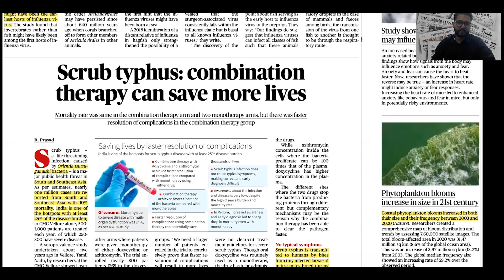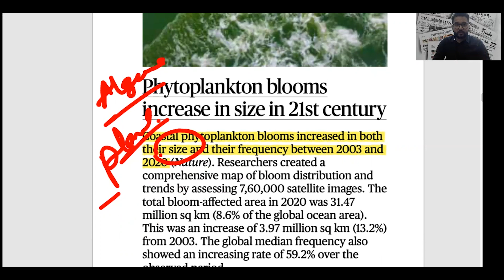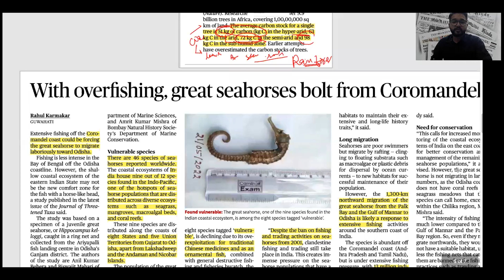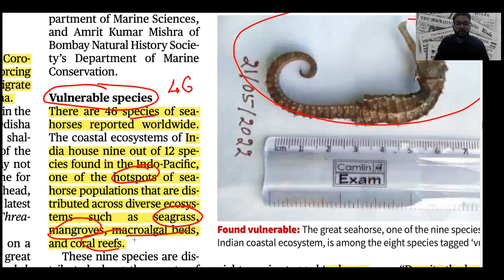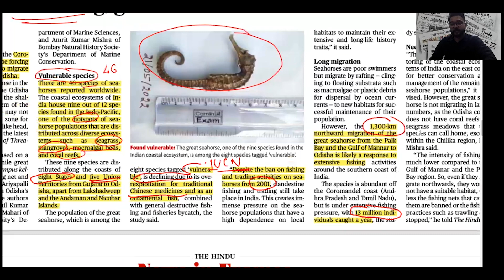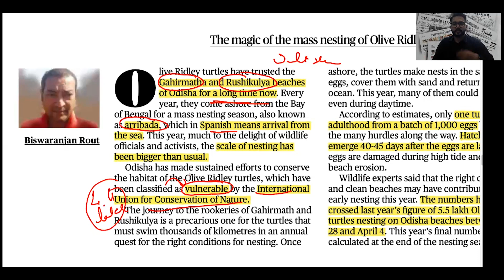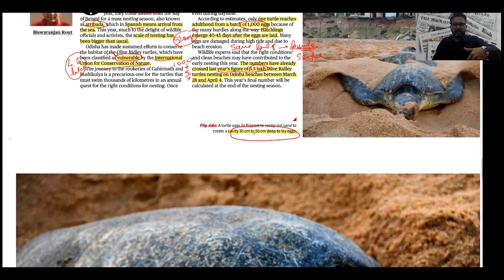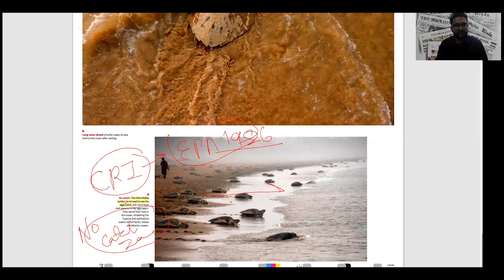5th March 2023 I Sunday Science & Technology Page I विज्ञान और प्रौद्योगिकी विश्लेषण I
Hello Students,

In this video lecture we are going to discuss about The Hindu. We will thoroughly discuss about the Sunday The Hindu Science Page.

The Hindu
The Hindu Newspaper in Hindi
5th March 2023 The Hindu
5th March 2023  The Hindu Analysis
5th March 2023  The Hindu Editorial
5th March 2023  The Hindu in Hindi
5th March 2023  The Hindu Analysis in Hindi
5th March 2023  The Hindu Editorial in Hindi
5th March 2023  Current Affairs
5th March 2023  Current Affairs in Hindi
5th March 2023  Current Affairs
Government Exams Current Affairs
SBI PO Current Affairs
Sunday Science with Abhinav Shah
Sunday Science Page Explained
Sunday Science The Hindu Page Analysis
Sunday Science The Hindu Page Explained
Sunday Science The Hindu Explained
विज्ञान व्याख्या
साइंस द हिंदू पेज एनालिसिस